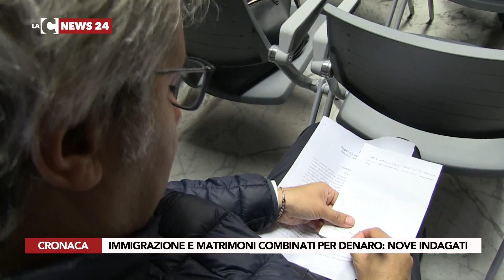IMMIGRAZIONE E MATRIMONI COMBINATI PER DENARO NOVE INDAGATI